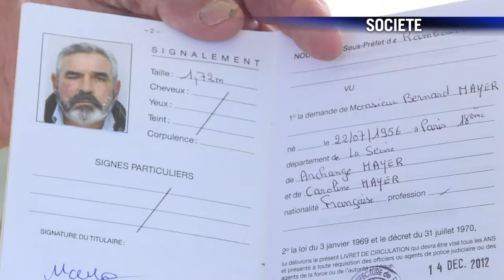AFP - Le JT, 1ère édition du mercredi 10 juin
AFP - Le JT, 1ère édition du mercredi 10 juin. Durée:01:49